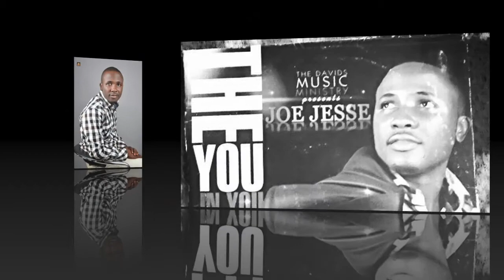THE YOU IN YOU by JOE JESSE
The You in You is a Gospel Songs by Evang. JOE JESSE talking about bringing out the Best in you, Enjoy it nd be Inspired,,,,,,